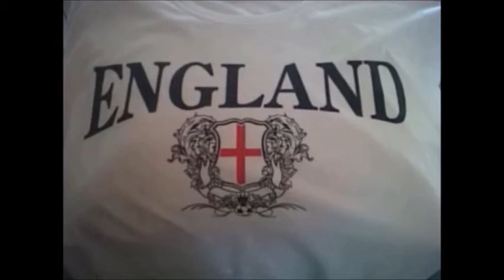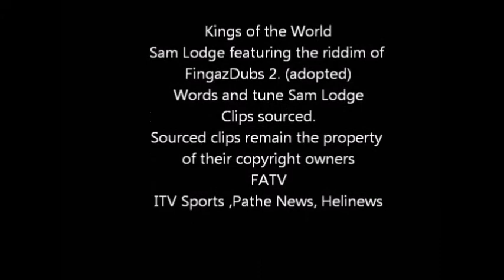Kings of the World (Unofficial Anthem) Sam Lodge Featuring FingazDubs2.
An Unofficial Anthem for the England Football team for FIFA 2014 World Cup Brasil (with a Latino Flavour to match) ''Come on England''. Kings Of The World. Sam Lodge Featuring FingazDubs2. Words and tune Sam Lodge, riddim FingazDubs2. Clips and still sourced. Sourced clips remains the property of the owners. Pathe News, ITV Sports,Helinews, still photo PA. Let's all get behind the team, dancing & cheering. COME ON ENGLAND